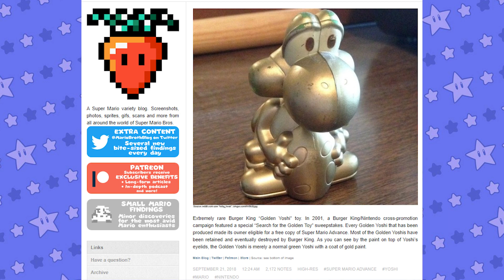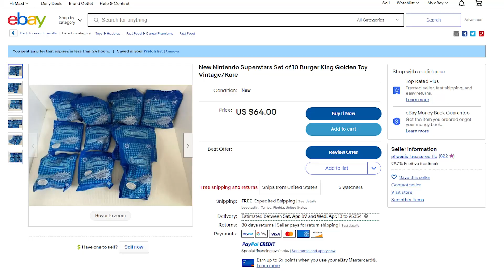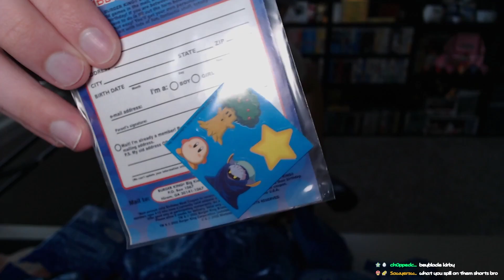The Rarest Kids Meal Toy of All Time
Fast food toys hit different back in the day...